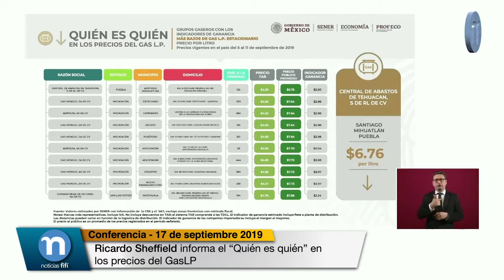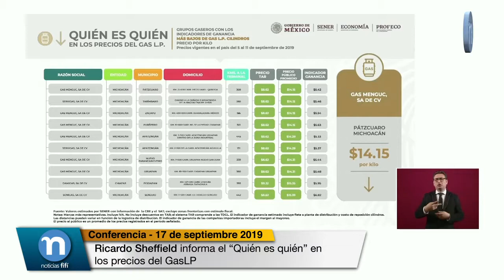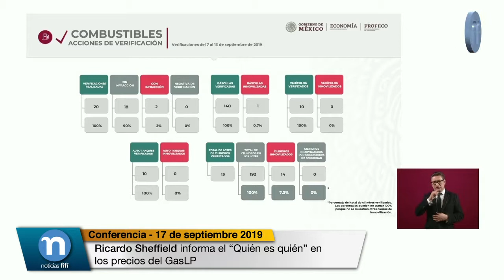Ricardo Sheffield informa el “Quién es quién” en los precios del GasLP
Ricardo Sheffield, Procurador Federal del Consumidor, informa el “Quién es quién” en los precios del GasLP durante la conferencia mañanera del presidente Andrés Manuel López Obrador del martes 17 de septiembre de 2019.

“En el gas LP el precio más económico lo estamos encontrando por parte de Diesgas, en Los Cabos, Baja California, con un precio al público por litro de 11 pesos con 7 centavos, y un margen de 7 pesos con 59 centavos. También aquí ustedes recordarán que los márgenes andaban arriba de los 11 pesos y ha venido bajando significativamente el margen en promedio en el país; mientras que la más económica, ya varias semanas ha sido esta la estación de venta de gas LP en tanques estacionarios más económico del país, en Central de Abastos de Tehuacán, Santiago Miahuatlán, Puebla, con un precio al público de seis pesos 76 centavos por litro y un margen de dos pesos con 60 centavos, es la prueba que sí se puede dar más económico el gas LP.”

“Y en cilindros Diesgas, S.A. de C.V., en Los Cabos, Baja California, con un precio al público de 20 pesos 50 centavos por kilo y 53 centavos… digo, 12 pesos con 53 centavos por kilo de margen es el precio y el margen más alto en todo el país, mientras que el más económico en cilindros es Gas Menguc, en Pátzcuaro, Michoacán; también Gas Menguc ha aparecido en varias ocasiones como el que tiene el margen menor, tiene un margen de cinco pesos 42 centavos por kilo y un precio al público de 14 pesos con 15 centavos.”